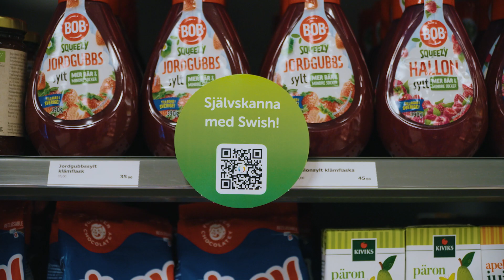Självskanna med Swish hos Branäs!